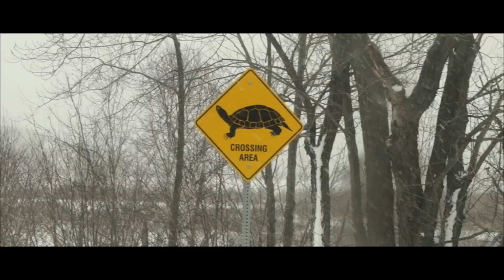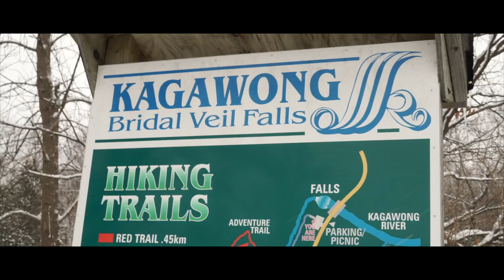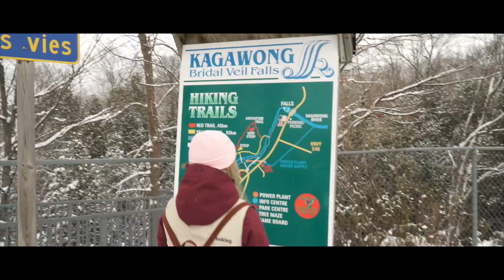MANITOULIN ISLAND | Canada Road Trip #5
We are travelling across Canada from Quebec to British Columbia.
After visiting four big cities back-to-back we were so excited to get out into the stunning Canadian scenery surrounding the Great Lakes. We spent a few days on Manitoulin Island which is situated in Lake Huron.